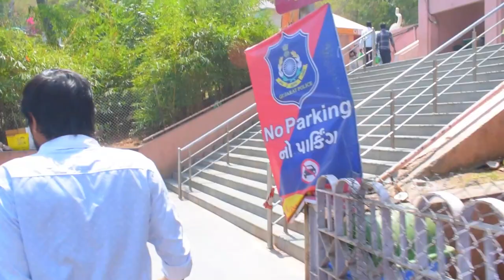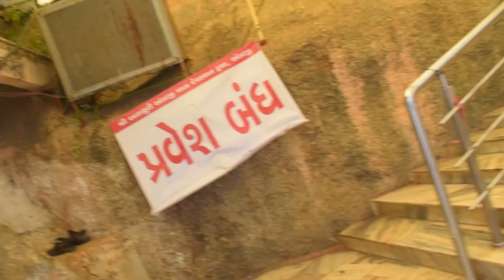અંબાજી ગબ્બર દર્સન 2024 Ambaji gabbar darsan | Ambaji hill | Anshu Ke Vlogs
Aaj ke darsan ambaji gabbar

hit likes. thanks

lots of  ❤️ | Anshu Ke Vlogs